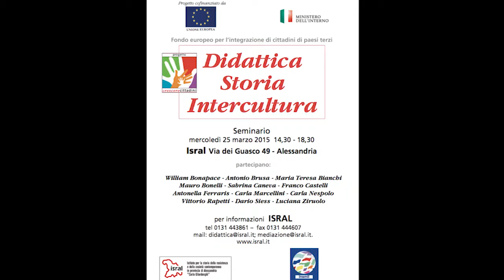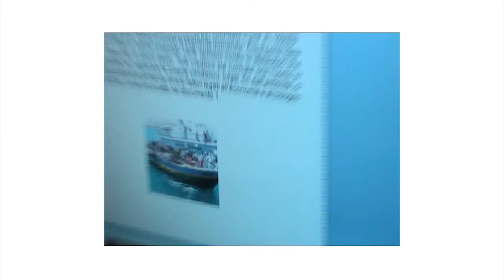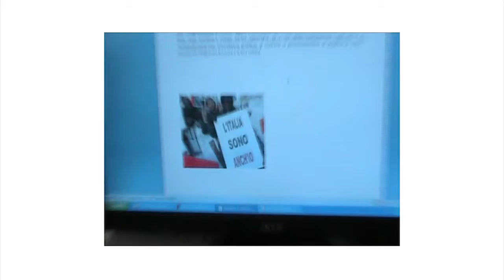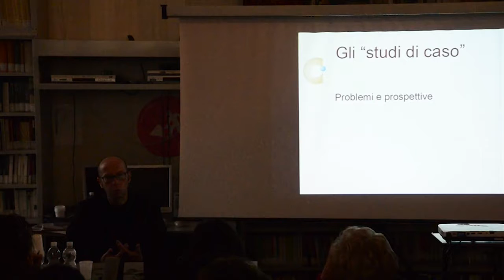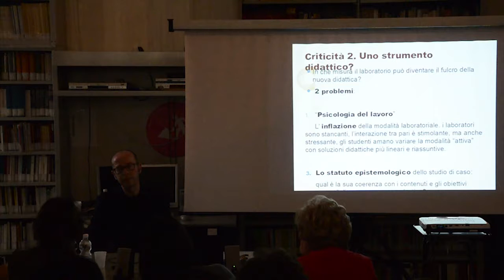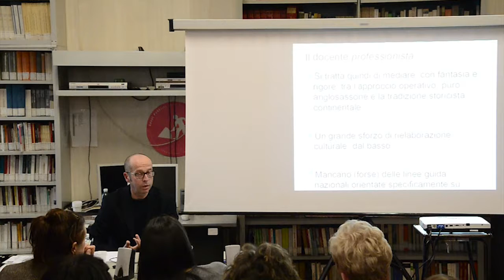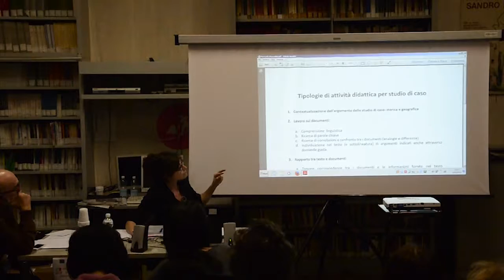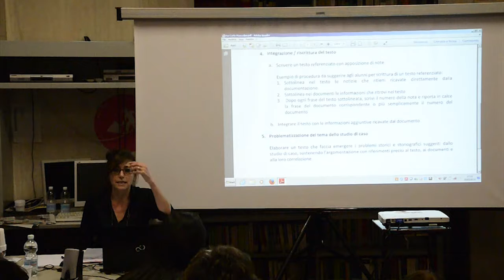Didattica storia intercultura